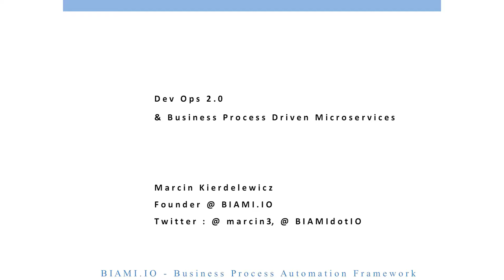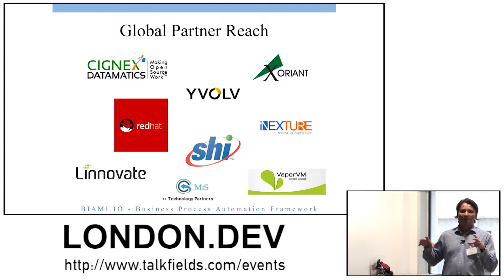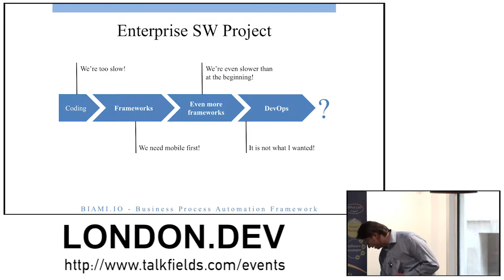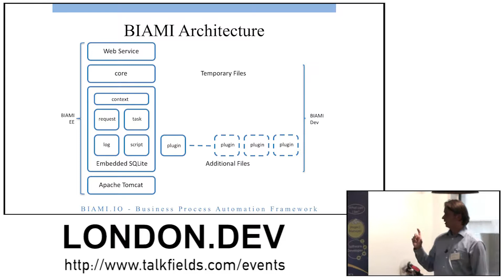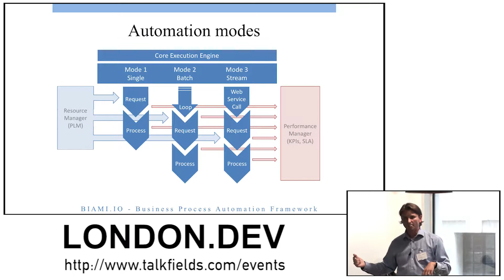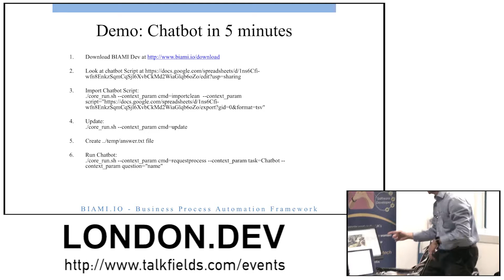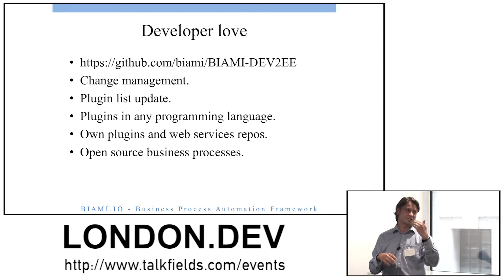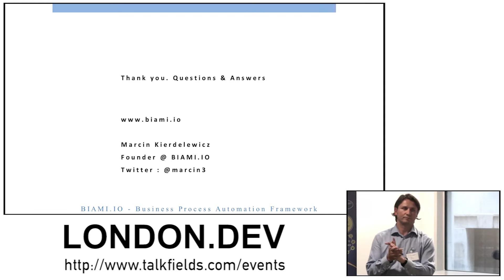Devops 2.0 and Business Process Driven Microservices (Master Edit without Logo)